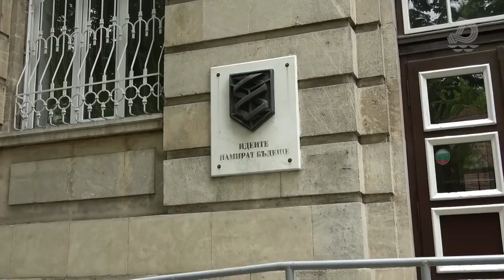Футболисти от Дунав зарадваха с посещение учениците от 9В клас в МГ Баба Тонка